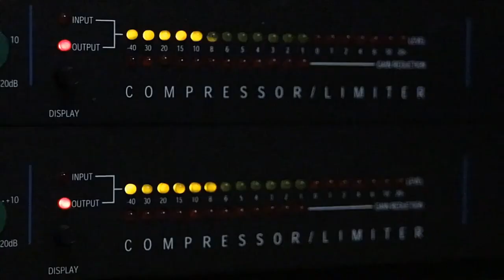WTTR - Defining The Terms Series - Reconciliation 05